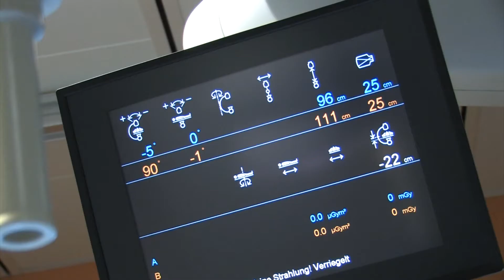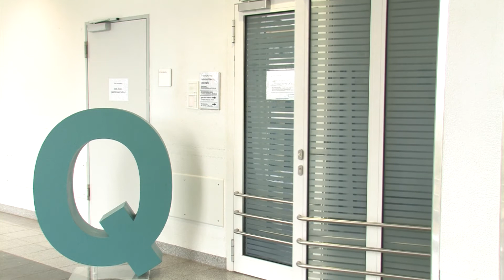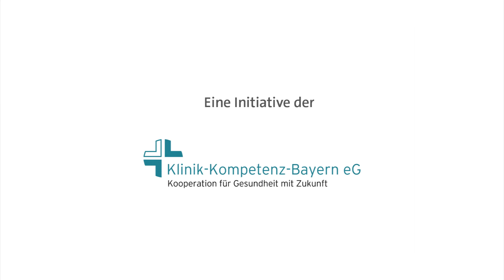Klinik-Kompetenz-Bayern: Vernetzung stärken. Leistungsstark arbeiten. Im Wettbewerb bestehen!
Mit dem Ziel, die kommunalen und freigemeinnützigen Kliniken effektiv zu vernetzen, hat die Klinik-Kompetenz-Bayern, eine eingetragene Genossenschaft (eG), im Januar 2011 die gemeinsame Arbeit aufgenommen.

Dem freiwilligen Verbund angeschlossen sind - Stand Mai 2014 - insgesamt 25 Träger mit 52 leistungsstarken kommunalen und freigemeinnützigen Kliniken in Bayern. Rund 8.766 Betten im akutstationären Bereich und 365 Reha-Betten werden künftig von der Klinik-Kompetenz-Bayern repräsentiert. Durch den Zusammenschluss und die Vernetzung der Kompetenzen können die Kliniken die medizinische Versorgung auf höchstem Niveau sicherstellen und damit auch im Wettbewerb besser bestehen. Die Kliniken geben dabei ihre Selbstständigkeit nicht auf.